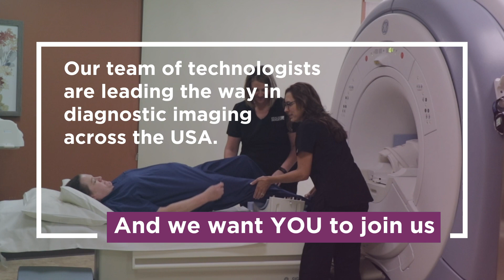Join Envision Radiology as a Technologist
Envision Radiology is a leading provider of diagnostic imaging services, and we are looking for talented and driven individuals to join our team and make a difference in the lives of patients across the country.

At Envision, we’re driven by a passion for innovation and excellence. Our team is made up of dedicated individuals who are always looking for ways to learn and grow. We value diversity and inclusion and strive to create a work environment that is welcoming and supportive. We are an employee-owned company that offers competitive salaries, comprehensive benefits, and opportunities for professional growth.

If you’re looking for a rewarding career in healthcare and are committed to delivering the highest level of patient care, we encourage you to apply today! We have multiple outpatient centers across Colorado, Texas, Oklahoma, Louisiana, Utah, and Florida.

Envision Radiology provides world-class diagnostic imaging services and exceptional care for every patient at every center. From the moment you walk in the door at one of our centers, you can expect that your health and quality of life is our number one concern.

To learn more or view our locations and services, go We look forward to providing you with unmistakable quality and spectacular service!

Video Overview
00:00:00 Introduction
00:00:24 Who We Are
00:00:40 The Envision Radiology Difference
00:01:43 Envision Radiology Culture
00:02:49 Envision Radiology Training
00:04:36 Your Future at Envision Radiology